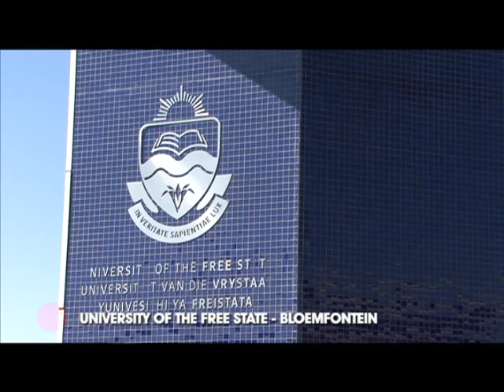SA MENS HOCKEY - Olympics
We join the SA Men's Hockey team as they get ready for the London Olympics 2012.